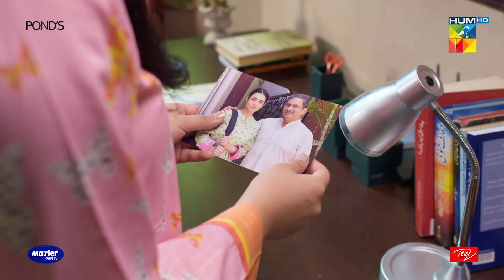Sab Mujh Se Yehe Sawal Kiun Kar Rahy Hain.. | Best Moment | Laapata | HUMTV Drama